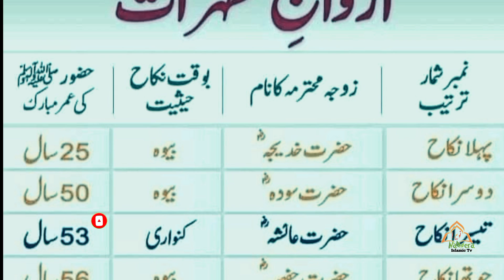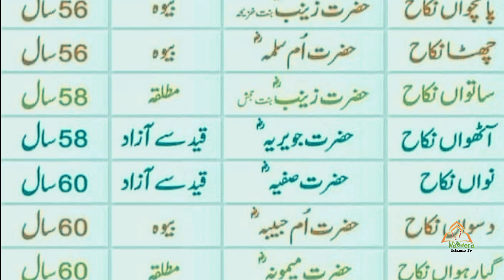Nabi pak ki azwajy mutahraat ازواج مطہرات